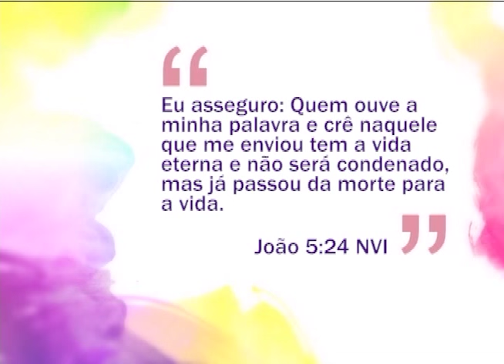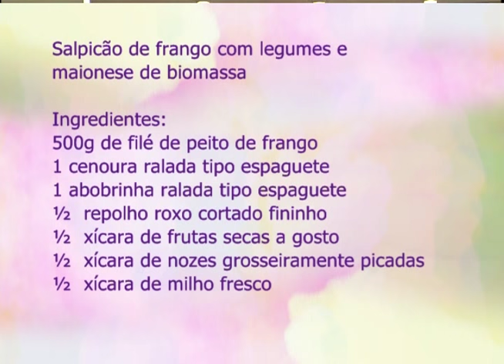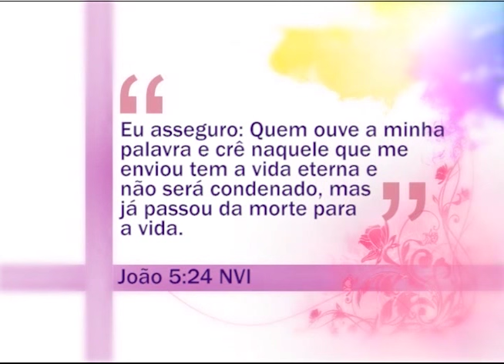Espaço Feminino - Como anda a saúde emocional da mulher? - 08-03-2016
Com essa temática buscamos entender como as mulheres tem lidado com seu lado emocional, o estresse, as preocupações...
Para refletir sobre esse assunto recebemos as psicólogas Marcela Sandim e Natasha Menezes.
Na culinária a chef Lorena Abreu e preparou um salpicão de legumes com maionese de biomassa.
Além disso você confere depoimentos bem especiais sobre o dia internacional da mulher com as queridas Henyse Valente que é endocrinologista e nutricionista e a dermatologista Liliane Fagundes.